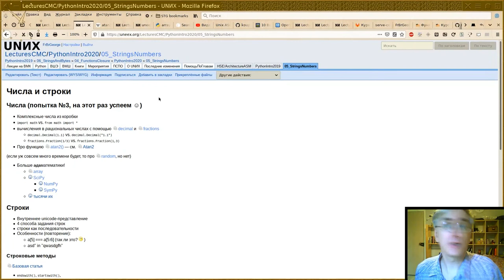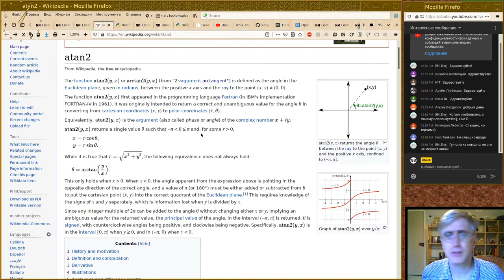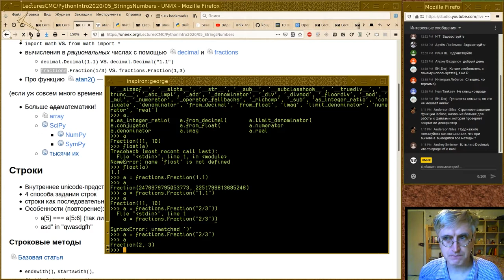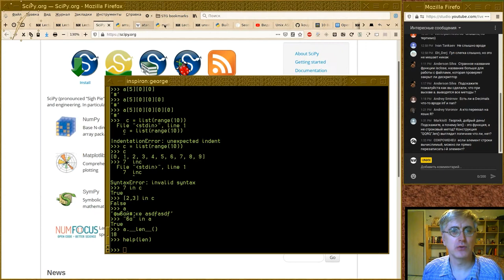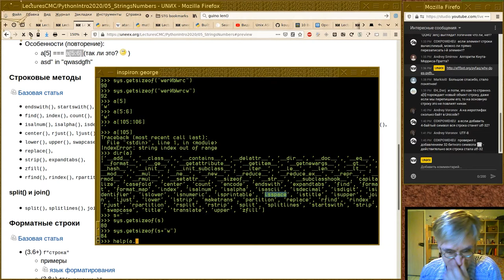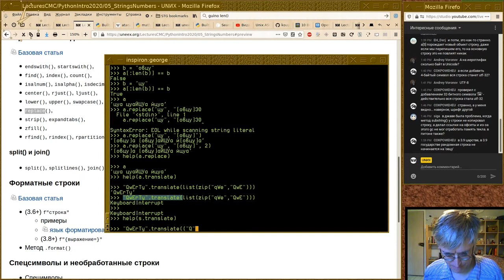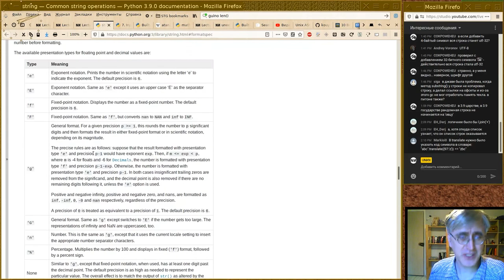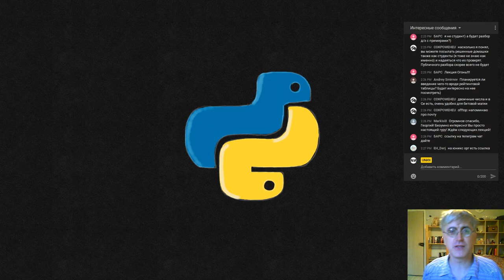05. Числа и строки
Пятая лекция осеннего спецкурса  2020г. по Python.